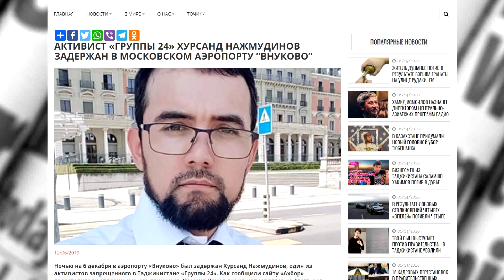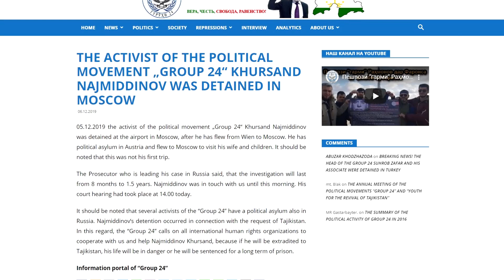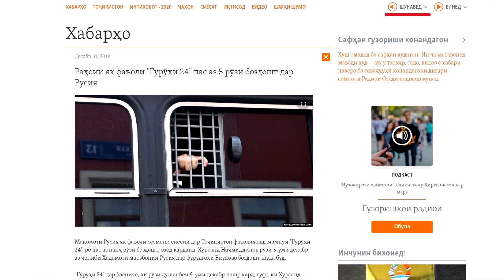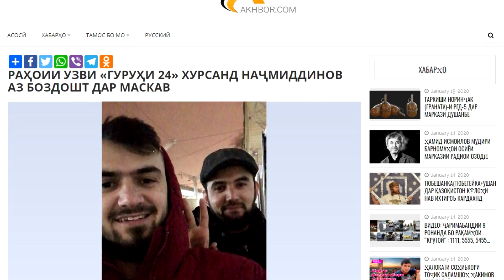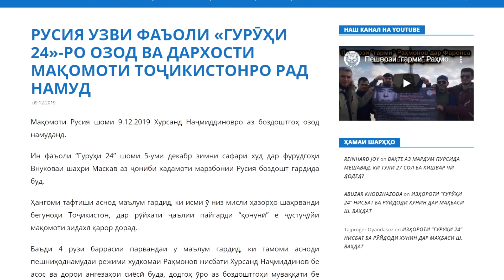Хурсанд: Мо тарсро дар худ куштем то дили мардумро аз шуҷоат пур кунем | Мусоҳиба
Ин нахустин мусоҳиба бо Хурсанд Наҷмиддинов - узви "Гурӯҳи 24" баъд аз озодияш аз боздоштгоҳи Русия мебошад.
Тафсилоти сафар ба Русия, чигуна боздошт мешавад, аз рафти муҳокима ва кушишҳои намояндагони ҳукуматро дар ин барнома қисса мекунад...

Ҳамватанони азиз, шумо чӣ фикру андеша доред оиди гуфтаҳои Хурсанд Наҷмиддинов?